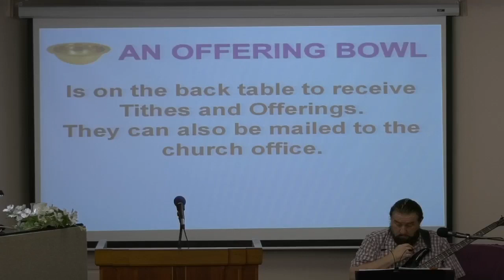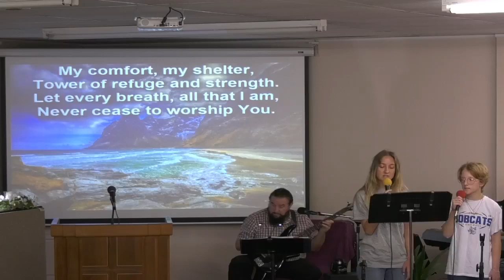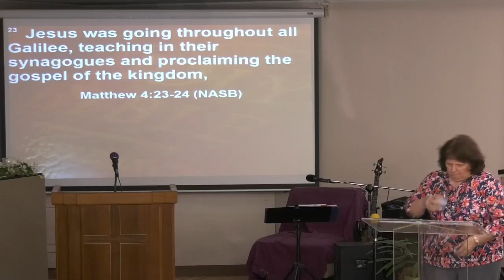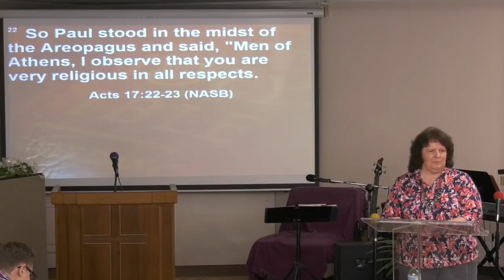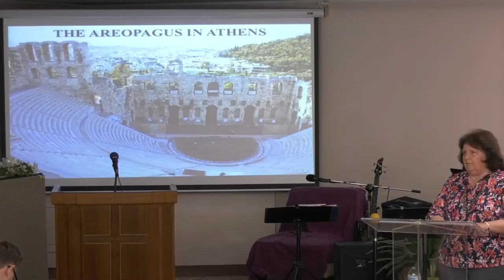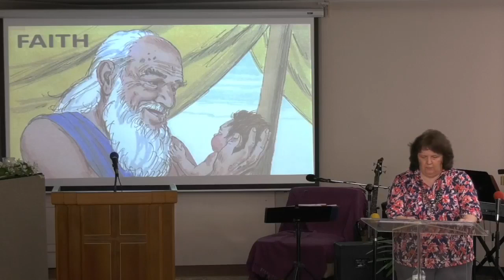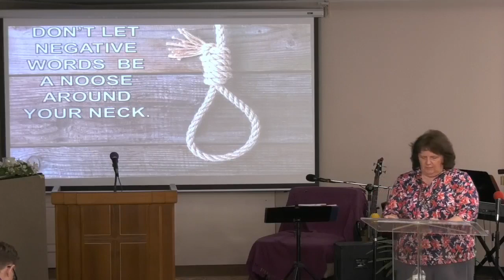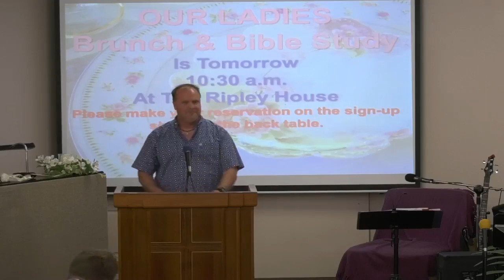ALC Message, Sister Sharon Ripley - ‘TAKING YOUR PLACE IN THE SPIRIT - THE DOMINION MANDATE’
ALC Message 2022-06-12. Sister Sharon Ripley - ‘TAKING YOUR PLACE IN THE SPIRIT - THE DOMINION MANDATE’